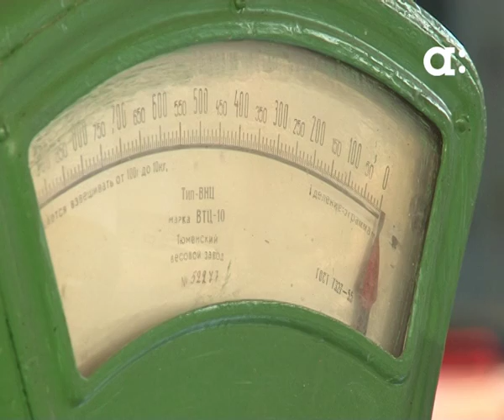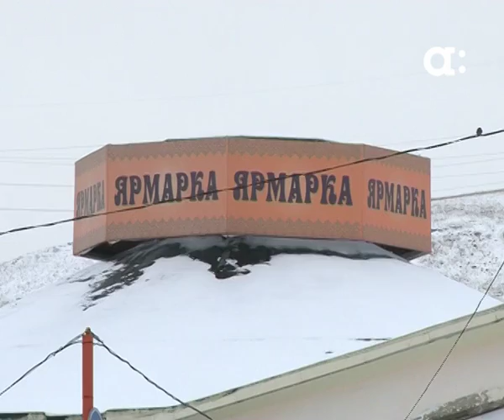Работники Центрального рынка собирают подписи за сохранение торговой точки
На центральном рынке сегодня накрыли шведский стол для горожан. Всех посетителей приглашают продегустировать образцы местной продукции - вплоть до бутербродов с икрой - и подписать петицию против закрытия рынка. Впрочем, эта акция однодневная и приурочена, скорее всего, к визиту городских депутатов. Народные избранники побывали сегодня утром на рынке, встретились с руководством и попытались выяснить, почему те никак не хотят устранять предписания проверяющих органов.